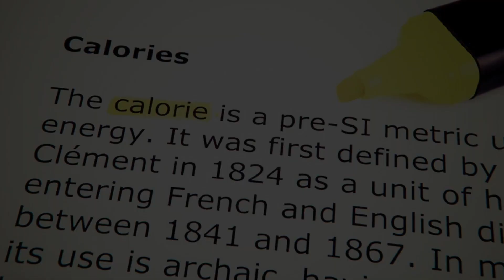Calories for kids/What is a calorie? - Emma Bryce/Healthy Eating for Kids - Learn About Carbohydrate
Health Care with mayo's53
How The Six Basic Nutrients Affect Your Body
Healthy Eating: An introduction for children aged
How Many Calories You Need to Eat to Lose Weight
Healthy Eating for Kids - Learn About Carbohydrates, Fats, Proteins, Vitamins and
Calories for kids:
calorie, a unit of energy or heat variously defined. The calorie was originally defined as the amount of heat required at a pressure of 1 standard atmosphere to raise the temperature of 1 gram of water 1° Celsius.